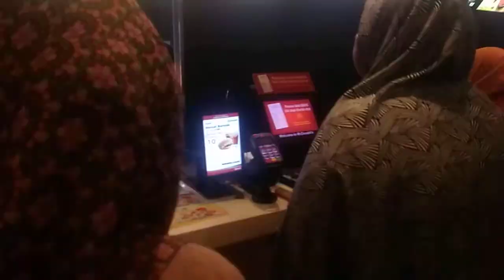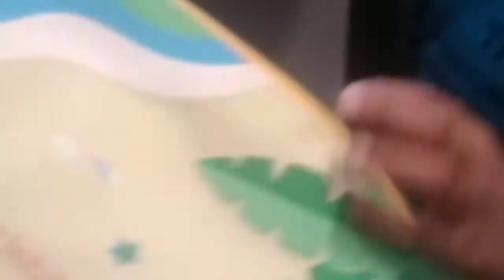Pesan makanan di mek di